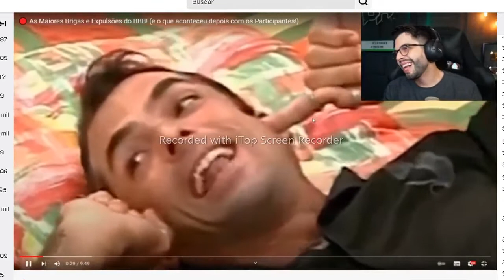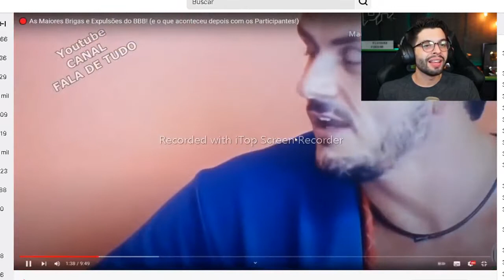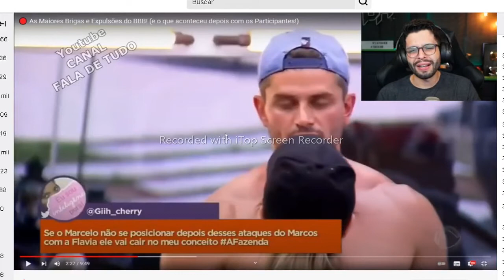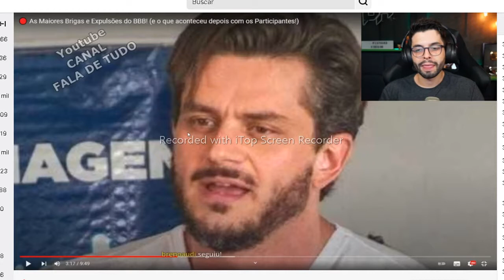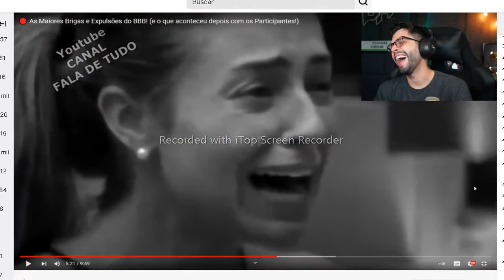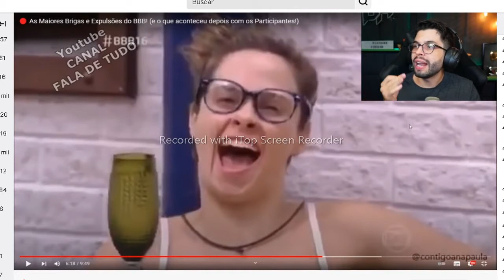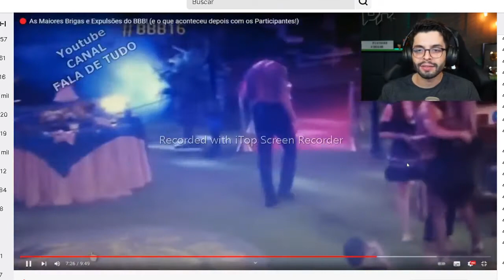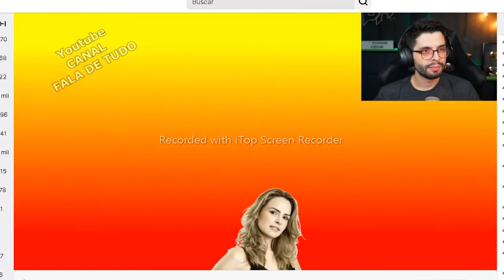PLAYHARD REAGINDO AS MAIORES BRIGAS E EXPULSõES DO BBB